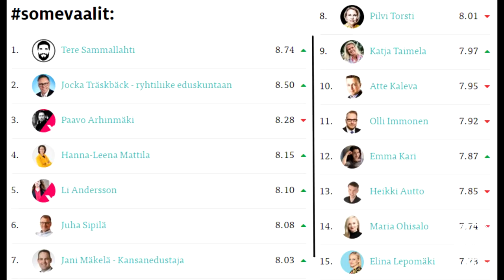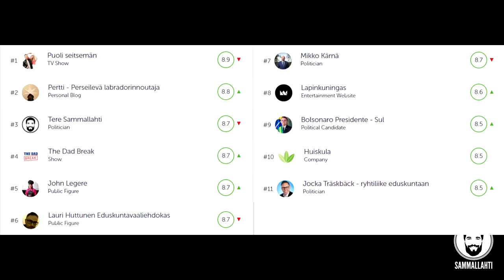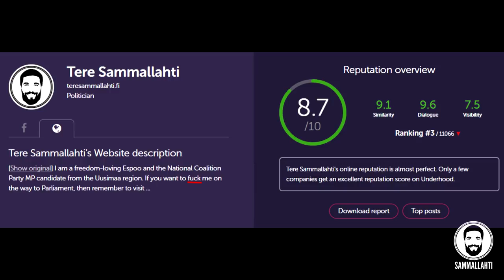"Oletko kyllästynyt pysähtyneisyyden aikaan? Hyppää terestroika'n mukaan muuttamaan Suomea!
Tue eduskuntavaalikampanjaa lahjoituksella:
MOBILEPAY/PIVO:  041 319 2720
TILISIIRTO:                FI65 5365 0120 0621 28

Tervehdys! Olen Tere Sammallahti, vapautta rakastava insinööri ja Kokoomuksen kansanedustajaehdokas Uudeltamaalta. Jos haluat jeesata mua matkalla eduskuntaan, niin muistathan tykätä, kommentoida ja jakaa näitä some-sisältöjä, äläkä unohda vinkata myös kavereillesi ympäri Suomea, erityisesti Uudellamaalla. Te tuhannet rahalahjoituksen tekemistä miettineet löydätte tarvittavat tiedot yltä. Suuret kiitokset kaikesta mahdollisesta tuesta!